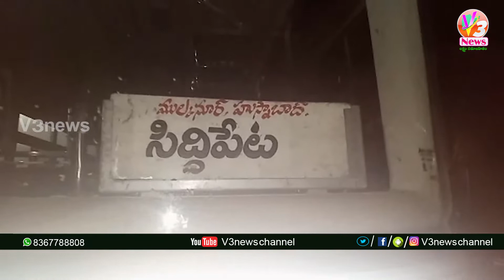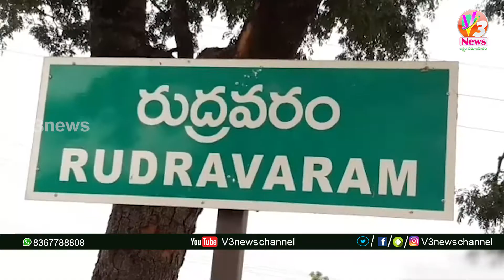3PM Bulletin 23-10-2019 || News Update || V3News Channel